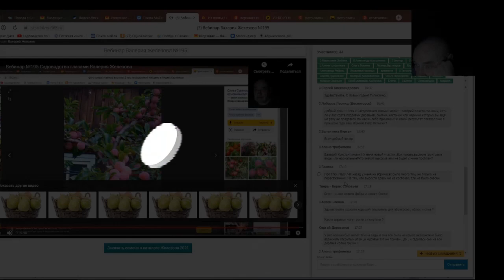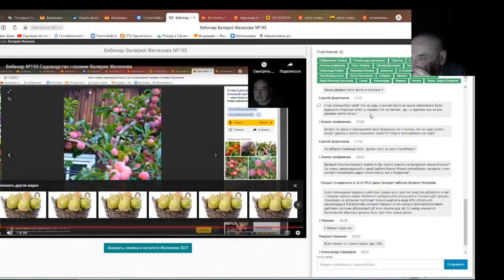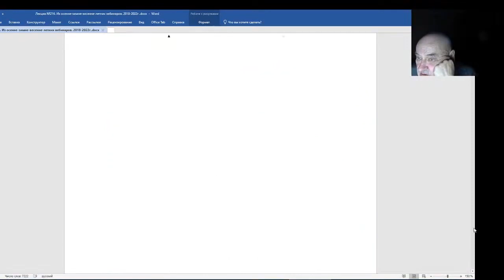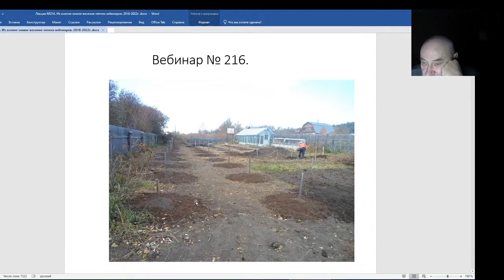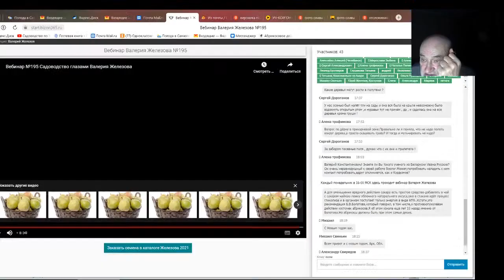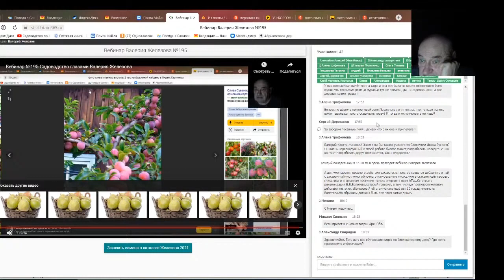Железов Валерий. Вебинар 216. ч. 17. Ответы на вопросы в чате.